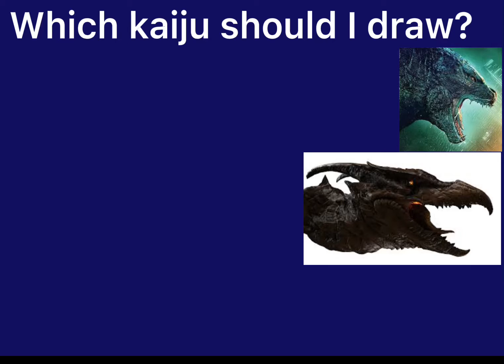What should I draw (You choose!)￼